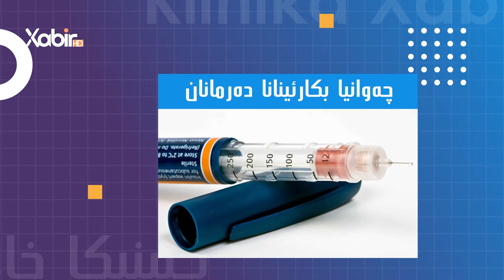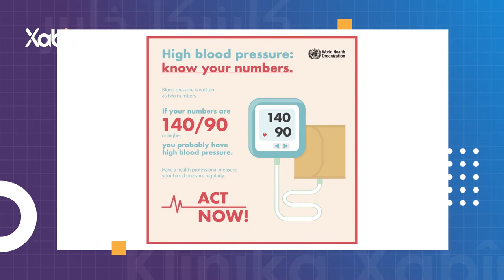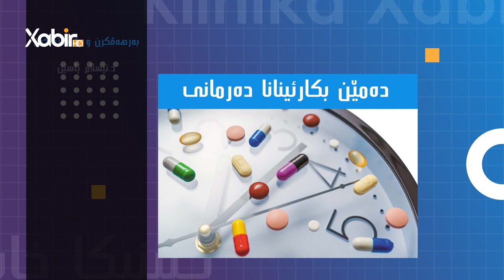کلینیکا خابیر | دکتور ئیسلام یاسین | زەختا خوینێ چیە ؟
بەرنامێ: کلینیکا خابیر
ژبەرهەڤکرن و پیشکێشکرنا: دکتور ئیسلام یاسین
بابەت: زەختا خوینێ چیە ؟
ـــــــــــــــــــــــــــــــــــ
Instegram⬇️